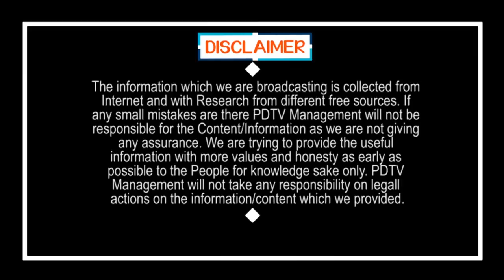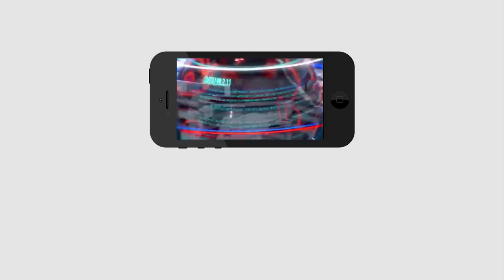AP DGP Officers Clarify the Chandrababu Security | వామ్మో.ఇదేందిది.? చంద్రబాబుకు 183 మంది సెక్యూరిటీ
వామ్మో.. ఇదేందిది..? చంద్రబాబుకు 183 మంది సెక్యూరిటీ | AP DGP Officers Clarify the Chandrababu Security | PDTV News